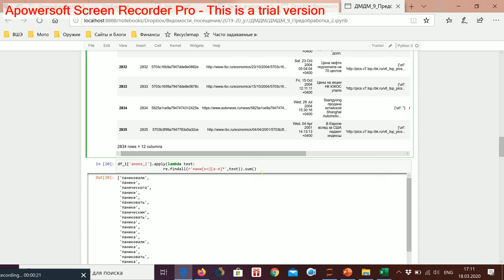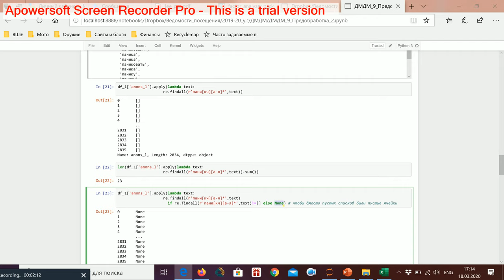Регулярные выражения 4 Паника Вирус